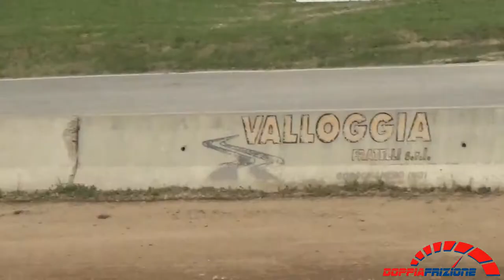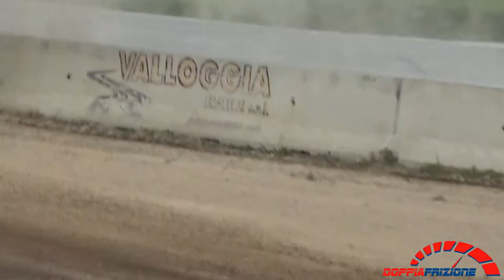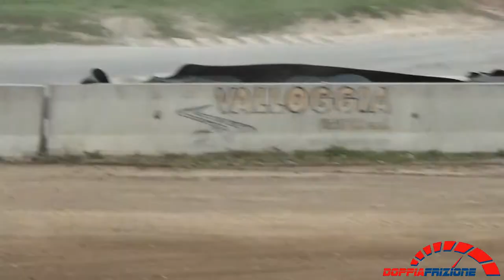1° Round RXItalia 2019 (Maggiora)---KART CROSS